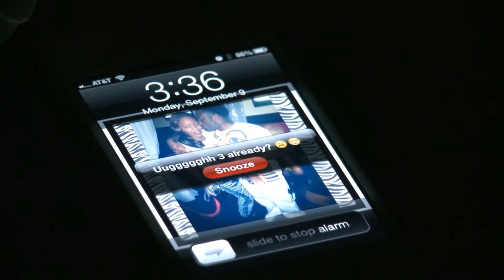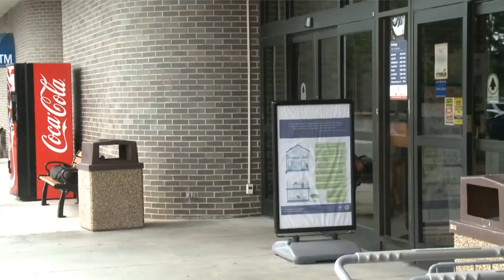空軍警備隊（アメリカ空軍憲兵）の空軍憲兵が麻薬中毒の人を実際に逮捕している瞬間＆逮捕の瞬間 - U.S. Air Force Security Forces Defender Arrest Scene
FORT GEORGE G. MEADE, MD, UNITED STATES
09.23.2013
Video by Tech. Sgt. Theodore Warne